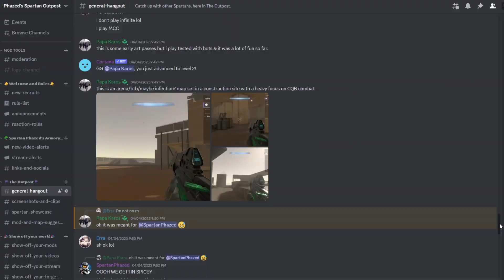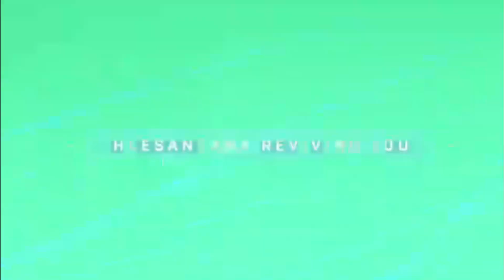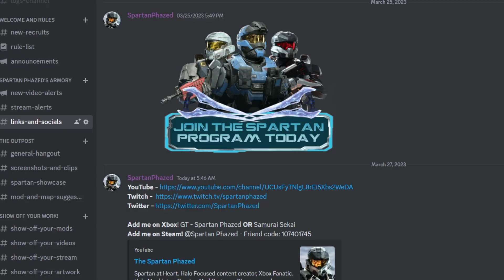Halo Infinite Custom Games: Mario Bros. Duck Run! | CLASSIC WITH A TWIST!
Today's Halo Infinite Custom Games Showcase is on the funny custom forge map, Mario bros. Duck Run! (Or Duck Hunt). This Iconic classic Halo custom games map is back with a surprise! Featuring a custom made Mario theme! Experience plenty of funny Halo Infinite moments as we go through this new and hilarious custom games forge map! Where Ducks must escape the Sniper hunters looking for them!

BOOKMARK THE MAP!